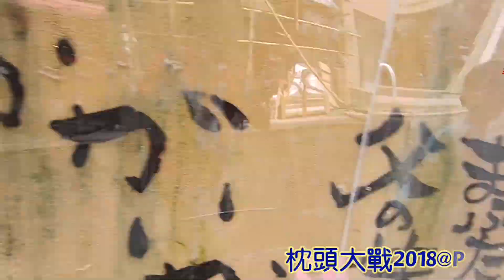枕頭大戰2018 豆丁組 小學雞組